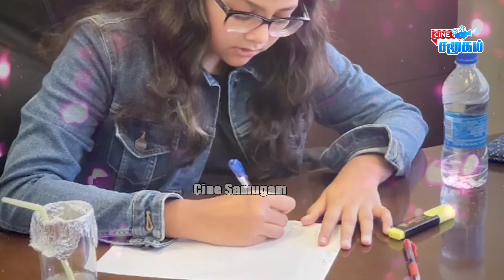😭திடீர் மரணம்: கண்ணீரில் பிரபலங்கள் || Ramba company பாத்தீங்களா